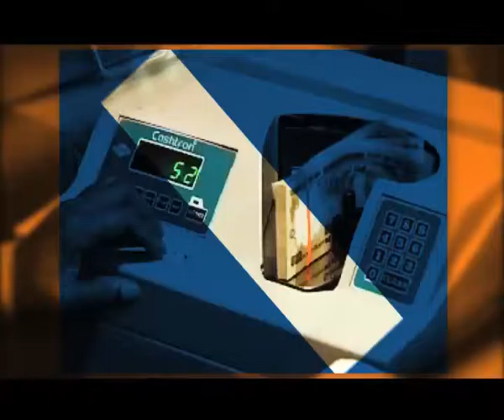dun&brandstreet present India's Top Banks & Banking Awards 2016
A Panel discussion preceded by a book launch and an award ceremony, felicitating India’s top SCB’s for their immense contribution to the banking sector.